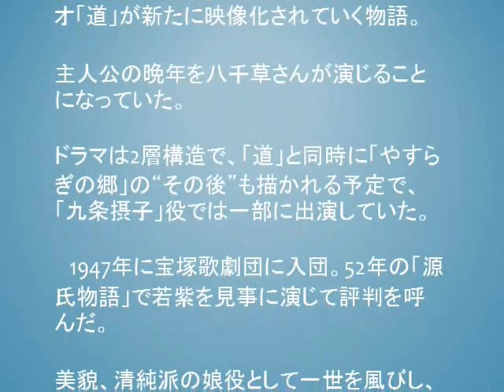八千草薫さん死去 88歳 膵臓がんで…映画「宮本武蔵」ドラマ「岸辺のアルバム」